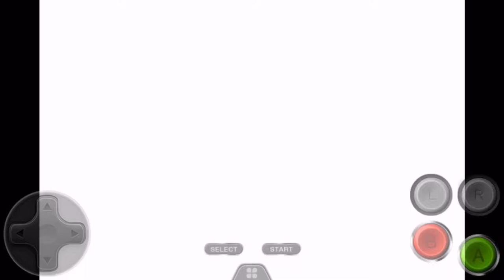FIGHTING A GIRL - Sonic Battle Part 02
Hey guys and welcome back to some more Sonic Battle for the Nintendo Game Boy Advance.

⚠️There’s corrupted noises near the end. I’ll try to fix it in the next part.⚠️

Anyways...so far I’m liking Sonic Battle the only thing bad is how long the dialogue can be, that’s why I was never a fan of the RPG games. Then again, it is the story mode.